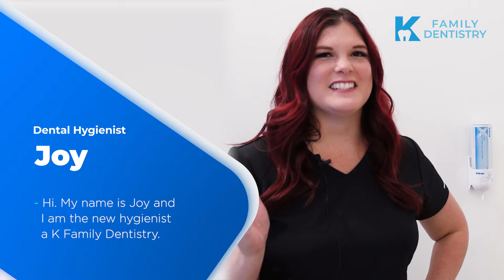[K Family Dentistry] Meet Joy, Our New Dental Hygienist | Dentist in Pflugerville TX 78660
Meet Joy, she is one of our dental hygienist!

Welcome to K Family Dentistry in Pflugerville, TX.

Dr. Janice and her team are proud to welcome you to our Pflugerville dental office. We provide comprehensive dentistry services and a compassionate approach to serve the families and children in our community. Dr. Janice specializes in restorative dental care and tooth extractions to help our patients enjoy the benefits of healthy, beautiful smiles. Also, we strive to educate our patients about every aspect of their oral health, at all ages of stages of care. We want you and your family to make the best decisions about your care. From brushing and flossing to good dietary choices and habit counseling, our team wants to help you and your children achieve optimal oral health!

K Family Dentistry offers flexible scheduling to accommodate even the  busiest family’s schedule! Take advantage of our evening and Saturday appointments to receive the care you need when it’s convenient for you.

K Family Dentistry include:

Cosmetic Dentistry
General Dentistry
Dental Implants
Emergency Dentistry
Orthodontics
Pediatric Dentistry
Root Canal Treatment
Sedation Dentistry
Wisdom Teeth Extractions
Dentures
Periodontal Services